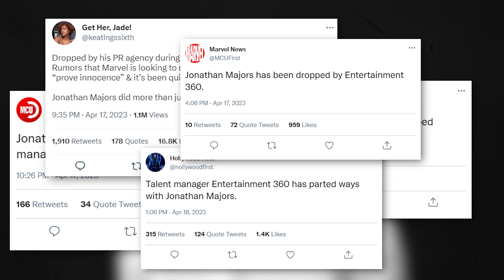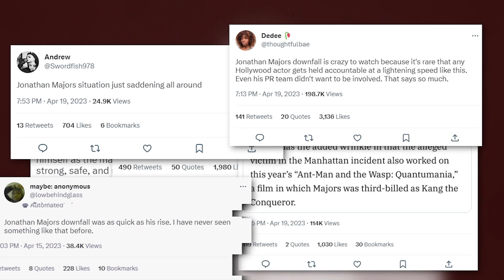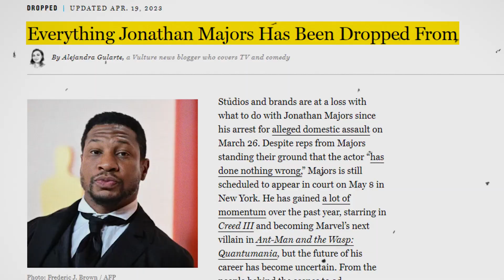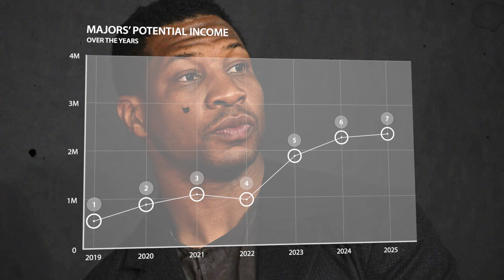Jonathan Majors - A Major Fall from Grace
With the recent Jonathan Majors controversy, there's a lot in the air about what it could mean for his future and the future of the MCU. In this video, I talk about what happened and what could happen going forward.

Tags (ignore): jonathan majors, kevin feige, mcu,majors, kang, jonathan majors career, jonathan majors dropped